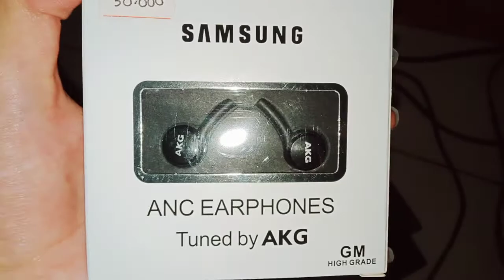Headset Very PRO SAMSUNG ANC EARPHONES AKG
Beli Headset Very Power
seHarga Rp30.000 murah

Bass SuperPower
Very Epic Headset
SAMSUNG

ANC EARPHONES
Tuned by AKG Galasy s10+
GM HIGH GRADE